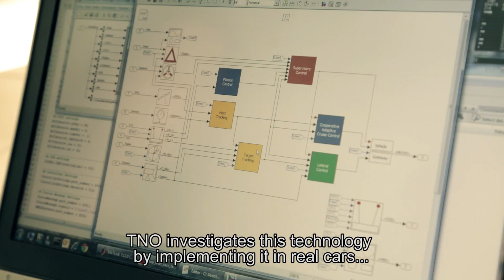DAVI project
Veilig op een korte afstand van je voorganger rijden waarbij de auto zelf de snelheid bepaalt en waarbij de bestuurder geen handen aan het stuur heeft. Automatische auto's zijn volop in ontwikkeling, en nu is het tijd om de techniek en de interactie met gebruikers te evalueren in complexe omstandigheden op de publieke weg. Daartoe hebben TU Delft, RDW, Connekt en TNO het Dutch Automated Vehicle Initiative (DAVI) gestart. De officiële lancering van DAVI vond plaats op 12 november 2013 tijdens de Innovatie-estafette in de RAI Amsterdam. Minister Schultz van Haegen stapte direct na de opening van de beurs zelf in een DAVI-voertuig en reed mee over de A10.